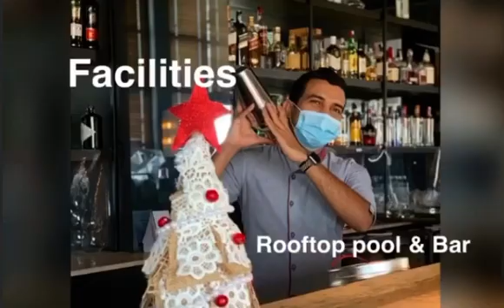Jetwing colombo 07